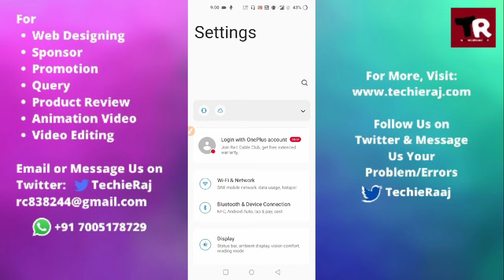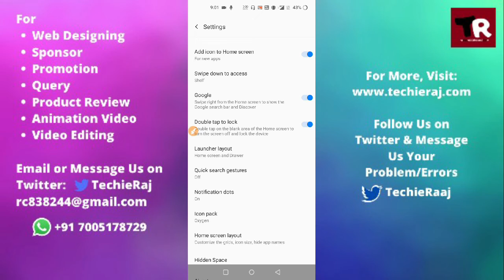Fix OnePlus 8 Pro Double Tap to Lock Option Not Showing Problem Solved